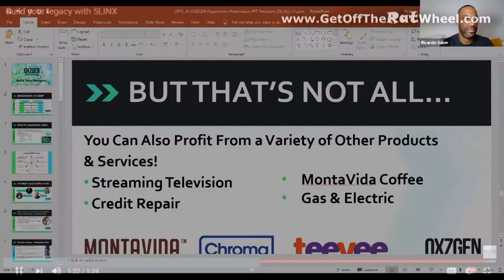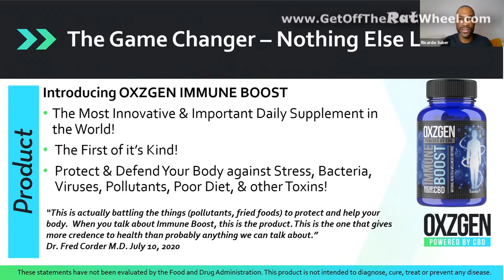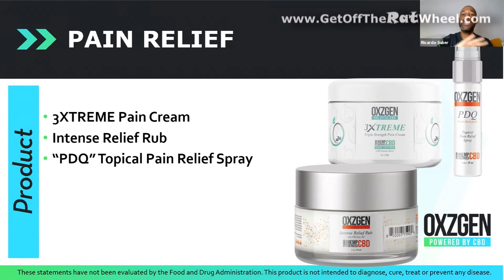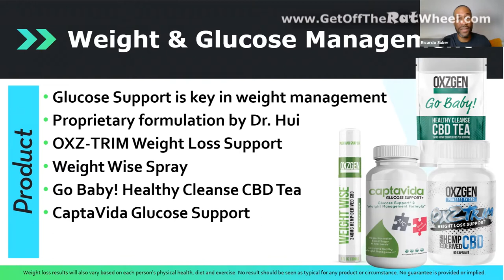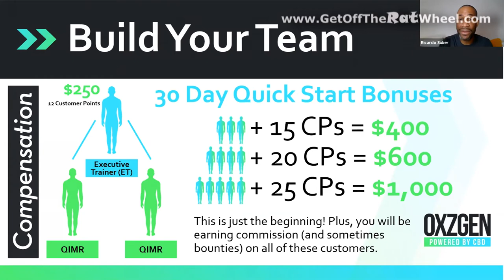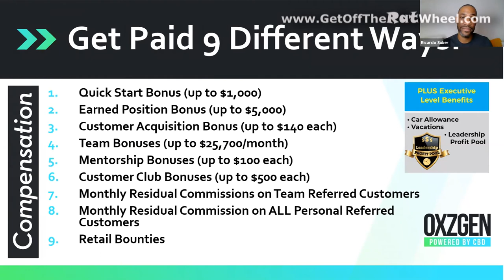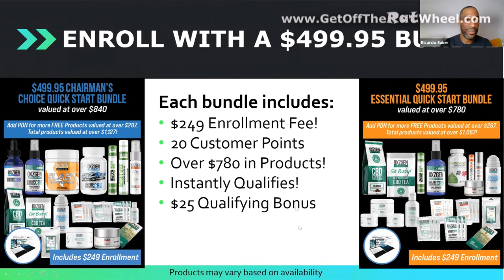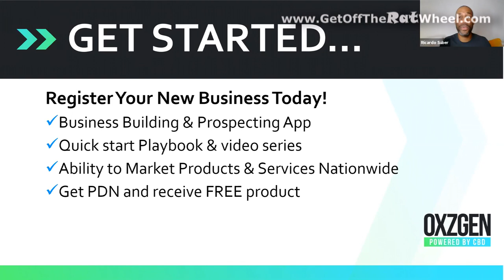How to Earn Extra Money During the Pandemic from Home - Feat SVP Ricardo Suber